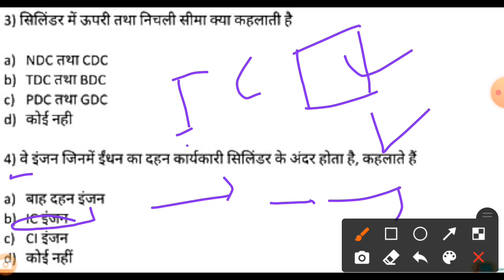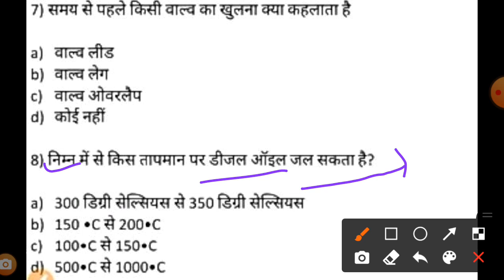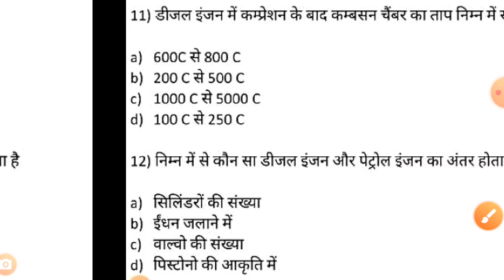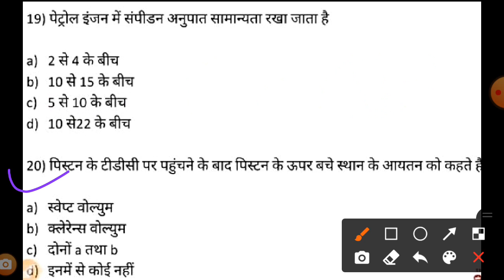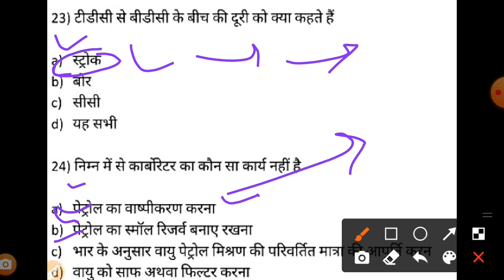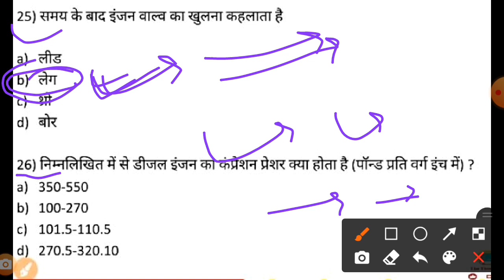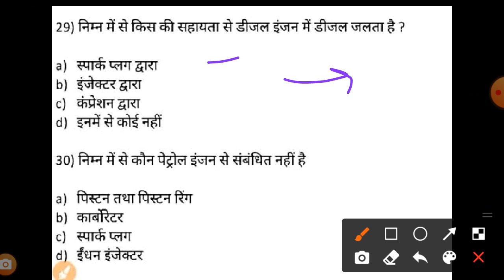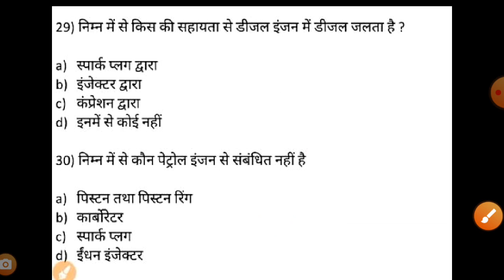Diesel Engine & Petrol Engine Objective MCQ NCL , HEMM drill , Operator 100 % syllabus Base 😊😊👍👌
Diesel Engine & Petrol Engine
objective MCQ part - 01 👌👍

Video Link 👍👌👍👍

Part - 02. 👍👌👍👍

💐💐💐💐💐💐💐💐💐💐9